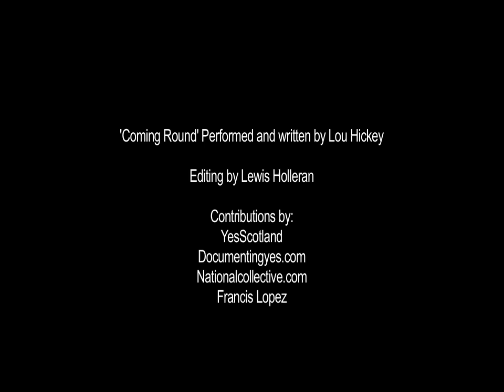Lou Hickey 'Coming Round'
A massive thanks to everyone involved in the Yes campaign.
Bring on September 18th!

'Coming Round' written & performed by Lou Hickey

Editing by Lewis Holleran

Contributions by:
YesScotland
Documentingyes.com
Nationalcollective.com
Francis Lopez